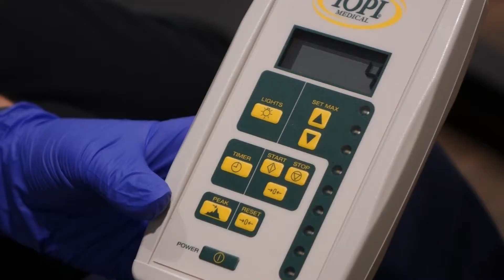Tom Bartek - 2019 GOAL Award Winner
Veteran Omaha firefighter Tom Bartek has dedicated his professional career to serving and protecting the lives of others. He filled his free time pursuing another adrenaline-fueled activity: bull riding. Tom combined his two passions by competing in an annual charity bull riding event for the Muscular Dystrophy Association. On Aug. 4, 2018, just moments into his eight second ride on the back of Hells Bells, he and the bull collided. Despite wearing a helmet and facemask, Tom sustained a severe brain injury, spending nearly a week in a medically induced coma. Tom’s wife, Deanna, kept family, friends and the Omaha community updated on Tom’s condition through a CaringBridge page. Six days later, she posted news that Tom was heading to Madonna’s Omaha Campus to get his life back.

Tom’s accident and hospitalization left him extremely weak, especially on his left side. Early on he struggled with his new reality of relearning simple tasks like tying a shoelace. “I would get really
mad and frustrated and then scared thinking, ‘Will I ever be able to do this again?’” Tom asked.

Impaired speech, eating and swallowing also proved difficult to overcome. Speech therapists incorporated Tom’s carnivorous tastes into his care plan, beginning with power bars and beef jerky sticks before graduating to a steak dinner. Tom also worked to improve his focus and concentration. Physical therapists turned to specialized technology developed at Madonna called the ICARE which allowed Tom to regain the strength and stamina needed for his career as a firefighter, husband and father to his kids, Josie and Gabe.

While family and faith played a huge part in his recovery, Tom says fellow patients also proved inspiring. His determination never wavering, Tom continued working hard and fine tuning his skills in outpatient therapy, thankful that Madonna was just down the street from his home. Just eight months after his accident, Tom returned to active duty with his work family at Fire Station 31 in South Omaha, thankful to Madonna and the staff who were instrumental in helping him get his life back. “Everything I do on a daily basis is thanks to the awesome people who helped me out immensely just to do simple things you take for granted,” Tom said.